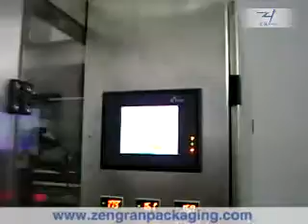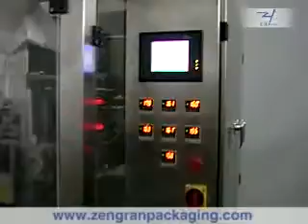VFS7300A Box Type 2kg Flour Bag Packaging Machine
It can make pillow bag, box type bag and hole punching bag.